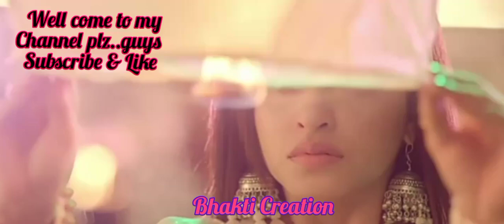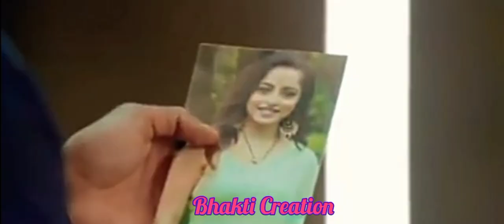Piansh VM•||•Zaruri hai kya ishq mai